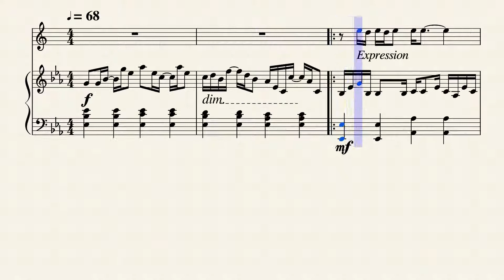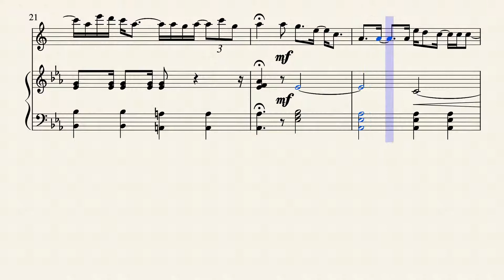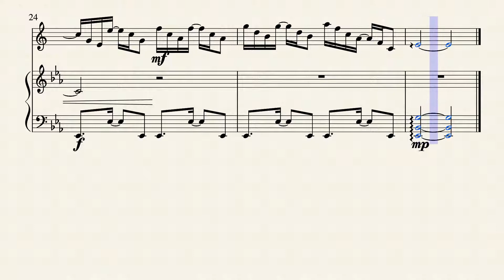Your Song (Elton John)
The lovely ballad that everyone wishes to sing at their weddings. I bring you my Sax/Piano duo of this iconic song.